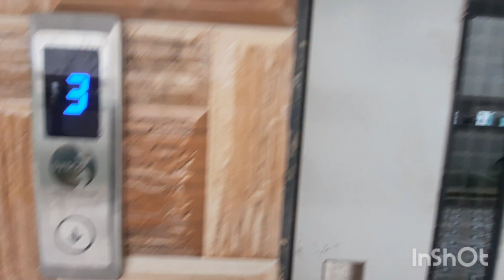LUXURY 3Bhk || 1850 SFT|| NAGOLE, FURNISHED || 2 🚗 Cars PARKING|| 1.20 Cr Negotiable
LOCATION:
Flat is located in Nagole , Near to NAGOLE main road and flyovers.

FLAT DETAILS:
3 bhk New Furnished flat
1850 Sft
72 Sq.yards Undivided share of land approximately
EAST facing
Separate POOJA  ROOM
2 Cars 🚗 and bikes parking available
3rd floor
100% Ventilation
100% Vasthu
LIFT ,CCTV and GENERATOR available
Building construction is done as per HMDA norms
Krishna water and bore water facility is there.

HIGHLIGHTS:
👉Master Plan 100 feet road is approximately maximum 300 meters away to this building and now 500 meters to Nagole main road.
Near to International schools, Colleges etc
Near to Major hospitals
Near to the main road
Near to all major restaurants
Near to Major parks
Near to metro 🚇 stations
Near to Major function halls
Fully residential area, Pollution free area as well as Plenty of car 🚗 parking space to visitors also.

All major projects have completed like SRDP projects in Nagole and L.B.NAGAR

Near to Yadagiri Gutta warangal 🛣️ Highway

One of the best booming and prime location of Hyderabad.

PRICE:
1.20 Cr NEGOTIABLE

ADVERTISEMENT:
To advertise your properties in our YouTube Channel
hydproperties@gereddy123

T&c apply

Best Wishes
G.Erra Reddy
hyd properties
Property Consultant-Kothapet, Hyderabad,T.S, INDIA